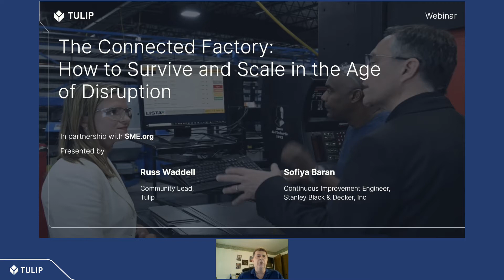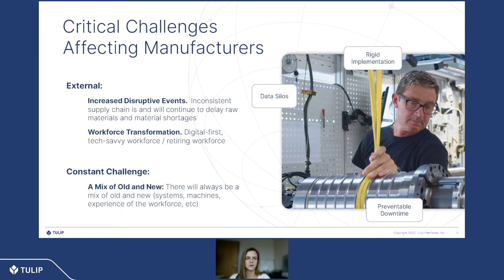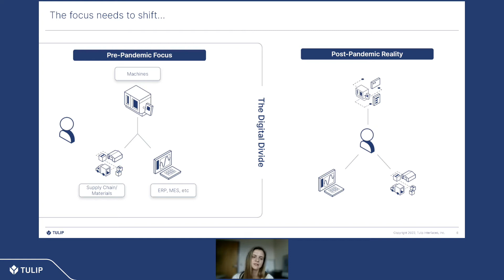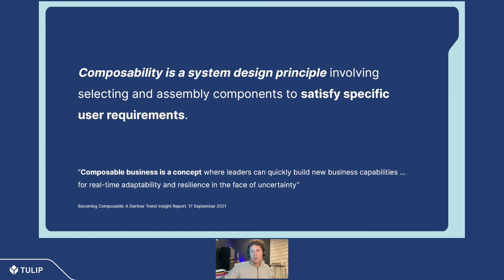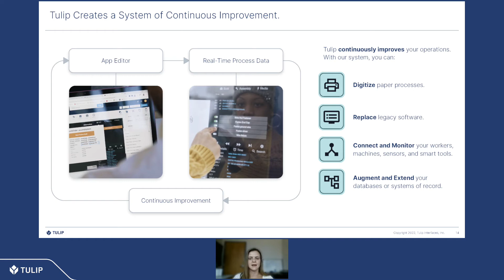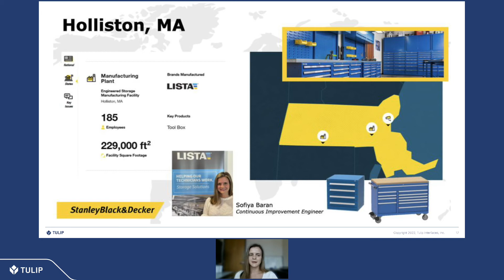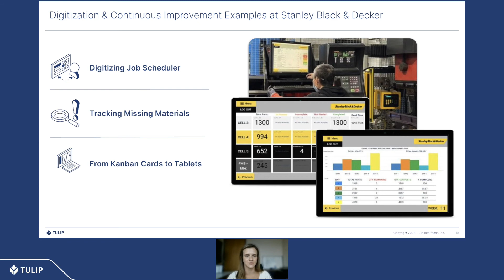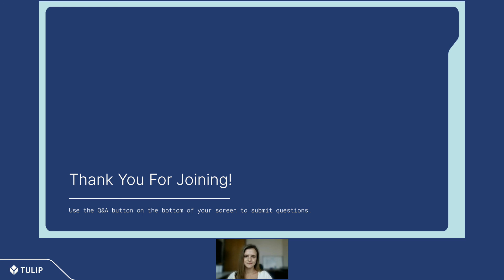The Connected Factory: How to Survive and Scale in the Age of Disruption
The manufacturing industry is undergoing rapid disruption, from material shortages and supply chain delays to changing consumer behavior and the great resignation. These events are exceptionally difficult to overcome in an industry that’s slow to innovate.

Manufacturers that thrive rather than merely survive have found clever ways to connect their entire operation including machines, processes, software, and most importantly people. Achieving this end state requires specific efforts to prioritize interoperability and composability for system and process integration.

Join industry veteran, Russell Waddell, as he makes the case for connected, augmented operations – and how to get there with the right approach and technology.

During this webinar, you’ll take away:
-Why the manufacturing industry is finally shifting to a composable approach with interoperability and integration
-Benchmarks for a fully connected factory and which technologies are real and usable today
-Case studies and examples

About Tulip: Tulip, the leader in frontline operations, is empowering the world’s leading manufacturers to improve the productivity of their teams, the quality of their output, and the efficiency of their operations. Companies use Tulip to digitally transform their operations and gain real-time visibility into the people, machines, and processes involved in production—all in a matter of days.

Manufacturers and industrial businesses of all sizes, across industries including consumer electronics, pharmaceuticals, aerospace and defense, contract manufacturing, automotive, apparel, medical devices, and more, have implemented Tulip to solve some of their most pressing challenges. Companies use Tulip to error-proof processes with guided workflows, and integrate edge technologies to capture and analyze real-time operations data.